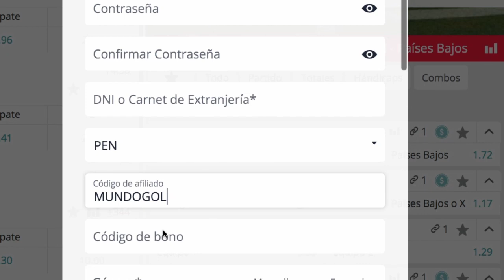GOL DE ALEXIS SÁNCHEZ VS EMPOLI AL ÚLTIMO MINUTO / INTER VS EMPOLI